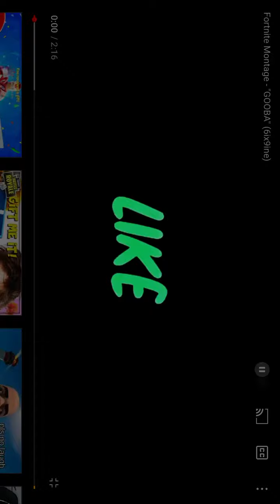Fortnite Montage - GOOBA (6ix9ine)